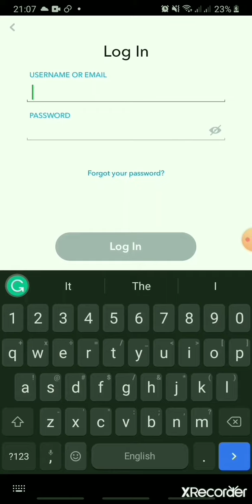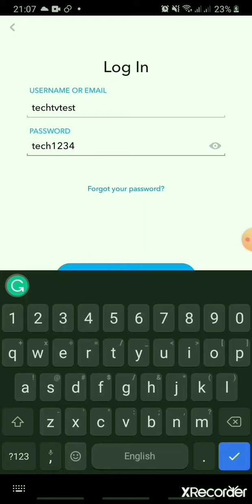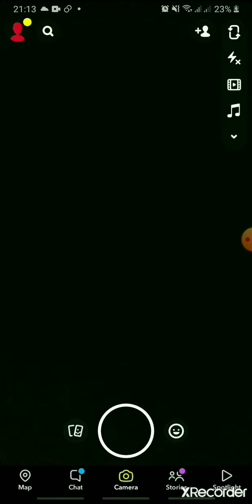How To Login To Snapchat Account | Sign In to Snapchat Account 2021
Logging into your Snapchat account is very simple. To make it more convenient for you, I have simplified the process even more.

In this video, I have shown two instances from where you might have to log in to your Snapchat account.
1. When you just installed the Snapchat App
2. When you are logged out of your Snapchat account

Follow Tech Tv for more simple tutorials!

0:00 - Intro
0:25 - How to login to your account on Snapchat
1:56 - Outro

Hey EveryOne!